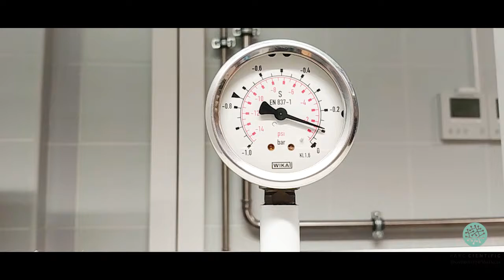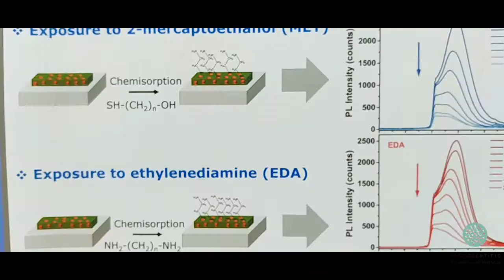lasempresasdelParc - Intenanomat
¿Conoces lasempresasdelParc?

Intenanomat S.L. es una spin-off fundada en 2010 a partir del Instituto de Ciencias de los Materiales de la Universitat de València. La empresa tiene como principal actividad la investigación y producción de diferentes tipos de nanopartículas (metálicas, semiconductoras, dieléctricas, magnéticas y otras) y nanocompuestos de base polimérica u óxidos metálicos de gran interés para la industria cosmética, biotecnológica (biomedicina, biosensores, biomarcadores), ciencias ambientales, energías renovables y electrónica/optoelectrónica.

En sus desarrollos de I+D colabora intensamente con la Unidad de Materiales y Dispositivos Optoelectrónicos del Instituto de Ciencias de los Materiales.

Su objetivo como empresa es convertirse en un referente de la industria en el campo de la investigación y la síntesis de nanopartículas, metálicas principalmente, y en el desarrollo de otros nanomateriales multifuncionales para aplicaciones optoelectrónicas, sensores y fototocatálisis, entre otras.